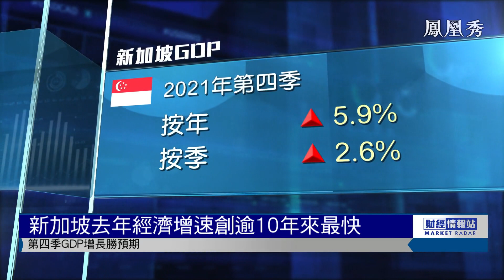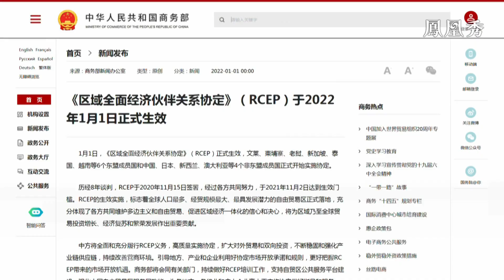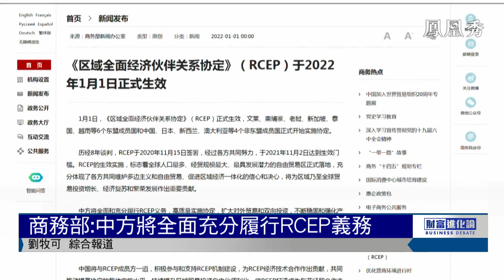【亞洲財經透視】RCEP生效 李稻葵：對中國“穩經濟”意義重大【鳳凰秀】20220104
新年伊始，區域全面經濟夥伴關係協定RCEP正式生效，意味著全球經濟體量和發展潛力最大的自貿區正式成立。在全球增長不確定的背景之下，RCEP能否給中國經濟復蘇帶來更多動力？在節目中，中國商務部國際經貿關係司副司長楊正偉，以及清華大學中國經濟思想與實踐研究院院長李稻葵帶來詳細解讀。

【亞洲財經透視】每周二至周五更新
立足香港國際金融中心，跟蹤每日資本市場動態，聚集區內熱門政經事件，匯總境內外媒體多元財經觀點，為觀眾創造多面向豐富視角